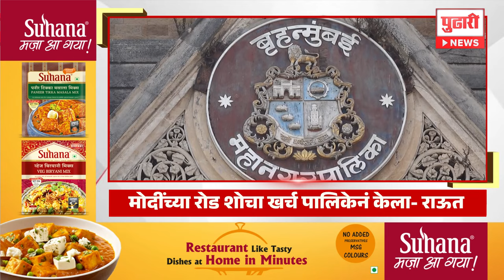Pudhari headlines | राहा अपडेट, पाहा संध्याकाळी 6 वाजताच्या हेडलाईन्स।